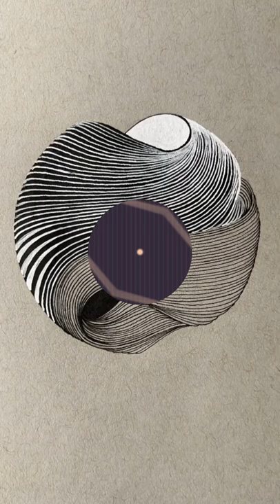circle m new draw kiya 😅drawing @chetan_art gallery